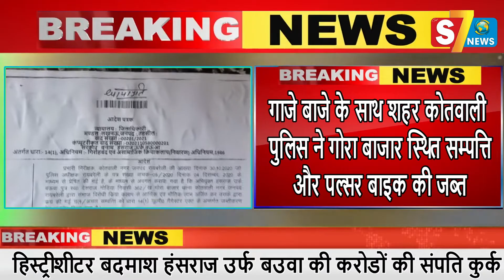हिस्ट्रीशीटर बदमाश हंसराज उर्फ बउवा की करोडों की संपति कुर्क